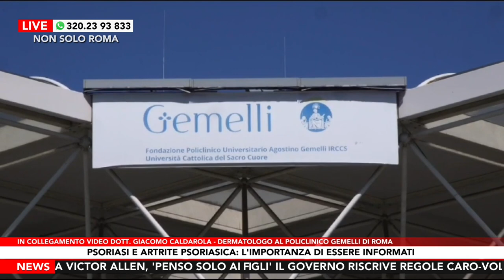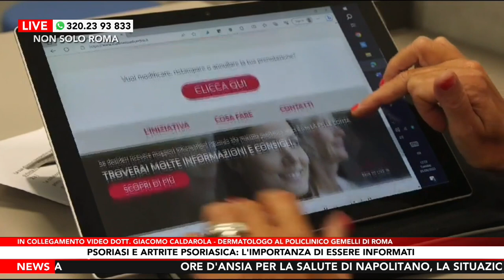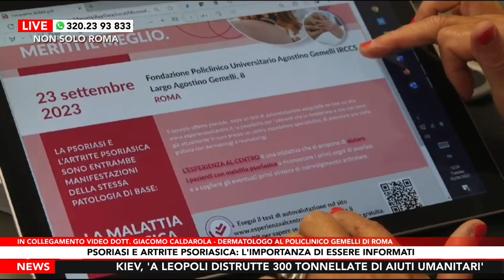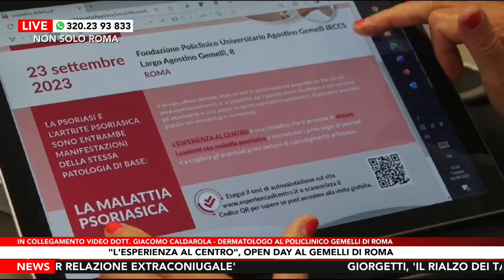Giacomo Caldarola, dermatologo al Policlinico Universitario Gemelli di Roma a Non Solo Roma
DOVE SEGUIRCI